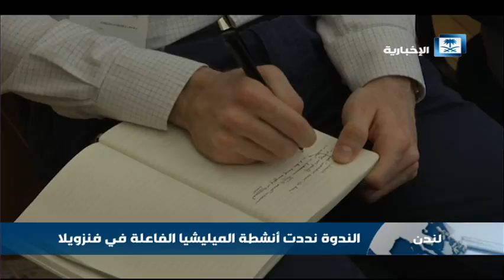منتدى الشرق الأوسط ينظم ندوة حول دعم إيران لميليشيا حزب الله